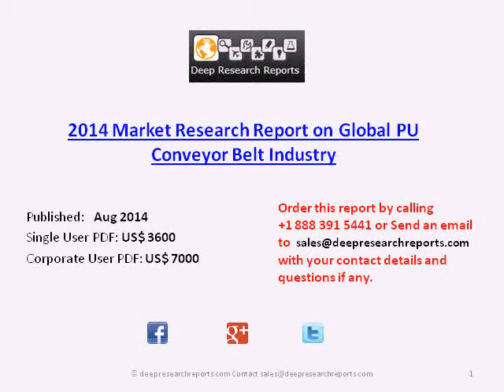Global PU Conveyor Belt Industry Outlook To 2019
The Report "Global PU Conveyor Belt Industry , 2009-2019" provides key market data on Global PU Conveyor Belt markets.